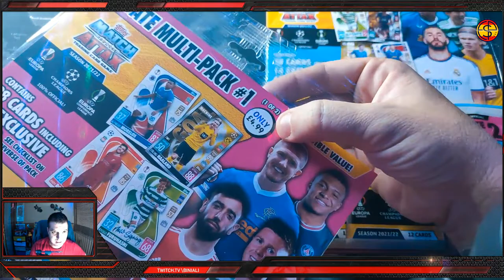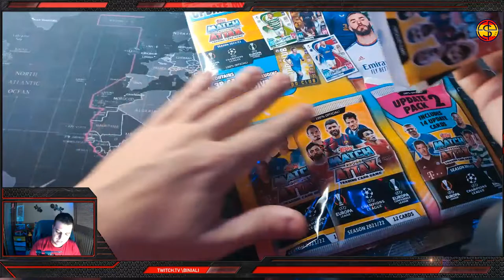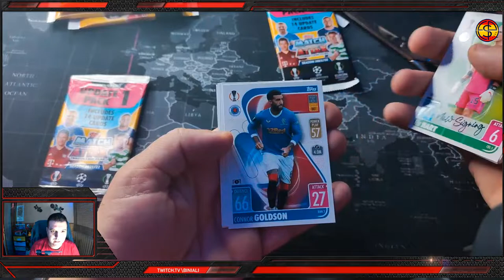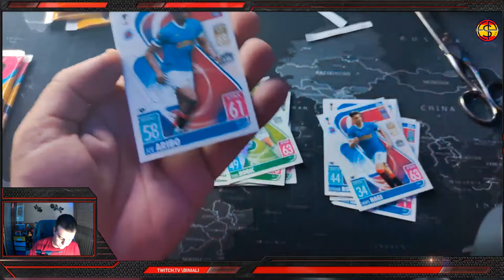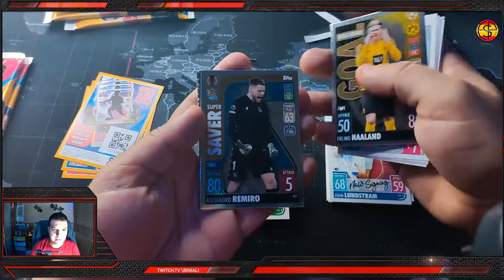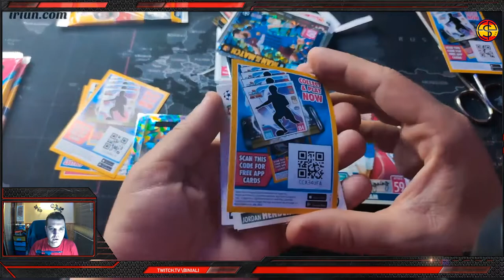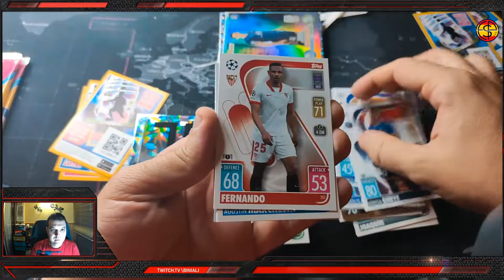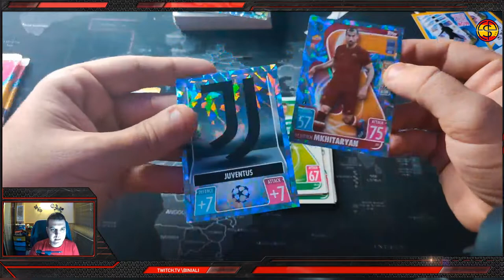Multipack versión Escocia MATCH ATTAX 2021-22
Apertura del MULTIPACK de actualización correspondiente a Escocia de la colección MATCH ATTAX.

Checklist:
LISTADO
Celtic
CEL 01 Joe Hart
CEL 02 Greg Taylor
CEL 03 Carl Starfely
CEL 04 Christopher Jullien
CEL 05 Josip Juranovic
CEL 06 Callum McGregor
CEL 07 James McCarthy
CEL 08 David Turnbull
CEL 09 Tom Rogic
CEL 10 James Forrest
CEL 11 Nir Bitton
CEL 12 Kyogo Furuhashi
CEL 13 Liel Abada
CEL 14 Albian Ajeti

Rangers
RAN 01 Allan McGregor
RAN 02 Filip Helander
RAN 03 Connor Goldson
RAN 04 Borna Barisic
RAN 05 James Tavernier
RAN 06 Steven Davis
RAN 07 Glen Kamara
RAN 08 John Lundstram
RAN 09 Scott Arfield
RAN 10 Joe Aribo
RAN 11 Ianis Hagi
RAN 12 Ryan Kent
RAN 13 Kemar Roofe
RAN 14 Alfredo Morelos